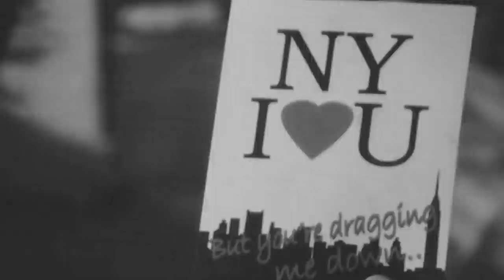I'm miles from where you are •• Sid/Cassie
Yeah YT thanks for the glitches and for messing up with the timing.. :/

Can't believe this video is finally here.. I started it ages ago and I finally got the inspiration and time to finish it ;)
I think Sid/Cassie is the most interesting couple of skins.. they really have something special and unique.. I love them

This vid is for hanna (dazzleme7). I always thought that I would have dedicated my first sid/cassie vid to her (well "untouchable" doesn't count 'cause that is more a personal thing, not really about these two) because she is the reason I started watching skins.. I remember that her first skins vid was about sid/cassie and it was the first vid I watched about this show.. I was sooo captivated even though I had no idea what was going on xD Then came her tony/maxxie one that definitely dragged me into skins ;)

So thanks a lot hanna for introducing me to my favourite tv-show.. I hope you like this vid :D

Fandom: Skins
Pairing: Sid/Cassie
Song: Set the fire to the third bar by Snow Patrol